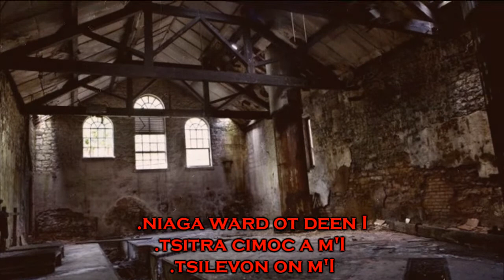Worlsend Gate EP 16: Home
David Mitch Marshal finds it good to be back home with his wife.